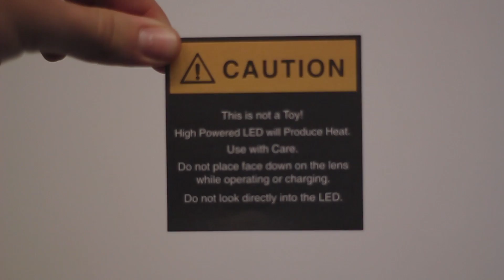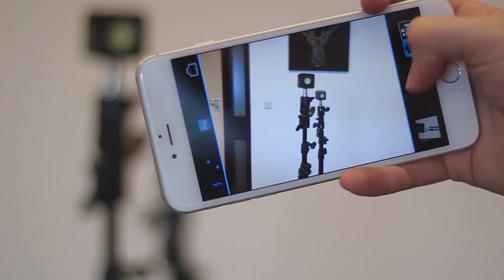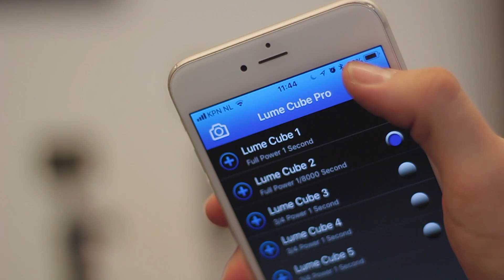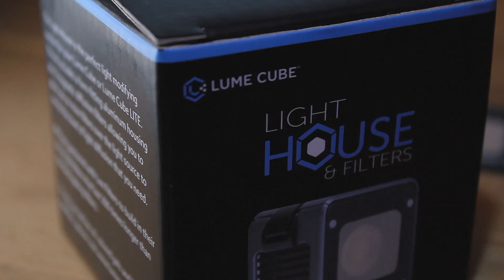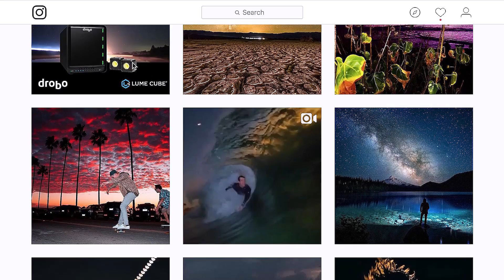Een €100 euro lampje? Is dit het waard? Lume Cube - Full Review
Vandaag bekijk ik de Lume Cube met verschillende accessoires. Wat vinden jullie van dit Dual Lume Cube Pack ? Zou jij dit gebruiken?

Wil je meer van dit soort producten zien? Volg dan even onze nieuwe gear-partner op Instagram (vette gear foto's uploaden ze onder andere): →

Wil je weten wat voor gear ik gebruik?

Nog een minuutje over? Op HoeGaatDat vind je 3x per week video's over design, videografie en fotografie

CreatorTools is het YouTube kanaal met eerlijke tech video's van Nederlandse bodem! ☺️